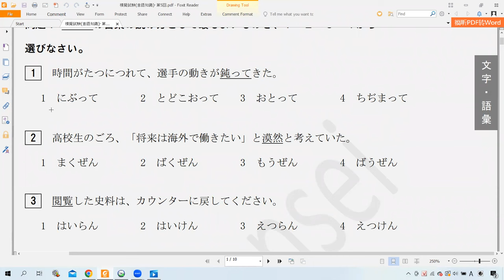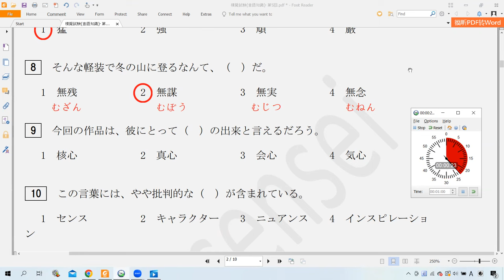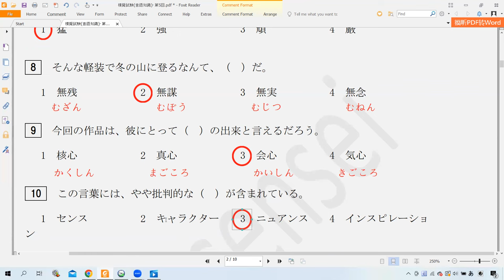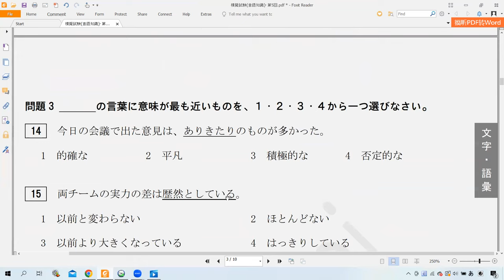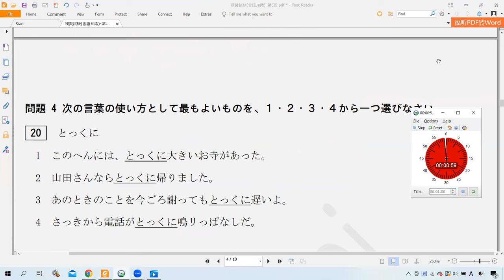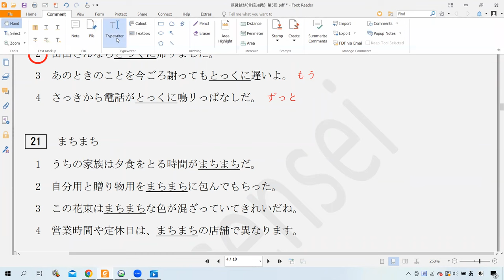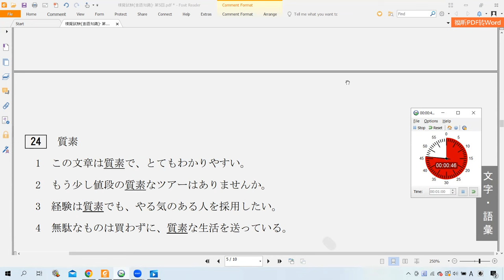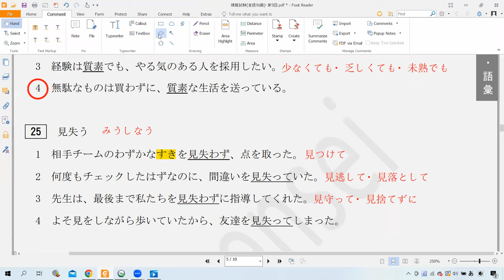Luyện thi JLPT N1 12/2023 - Đề từ vựng 4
Video một buổi học Zoom trong khóa học online Ánh sensei.